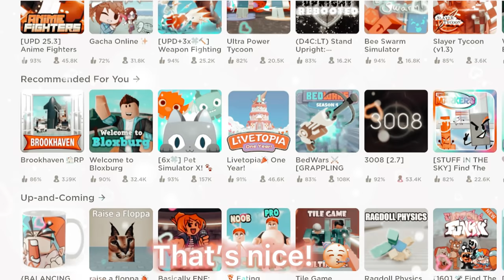What If My COUSIN Owns ROBLOX.. 😭